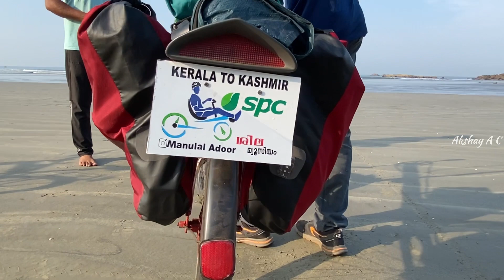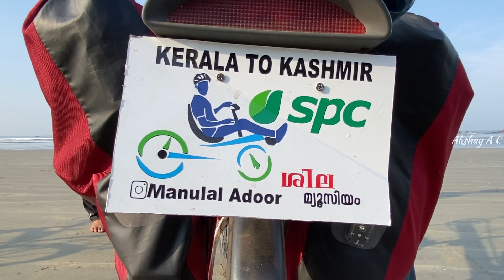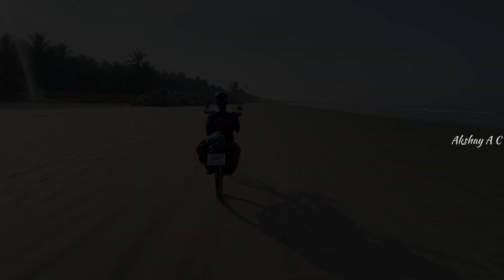വ്യത്യസ്തമായ സൈക്കിളിയിൽ കേരളത്തിൽ നിന്ന് കശ്‍മീരിലേക്ക് പോകുന്ന യുവാവ് |Recumbent Cycle Tour